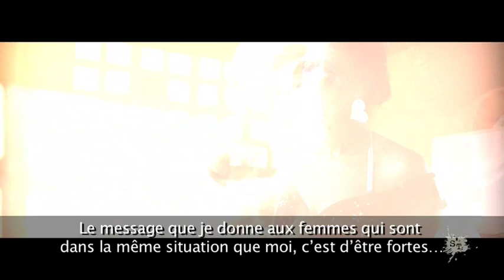Maria Eugenia (version française)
"Je leur dis d'être des battantes"
Maria Eugenia Amena Moreno, 33 ans, a fui sa ville natale d'Uraba en Colombie en 2004, après avoir reçu des menaces de mort de la part de groupes armés. Elle a été forcée d'abandonner ses enfants et de vivre sans aucune aide de la part de la communauté. Elle a toutefois réussi à revenir en cachette, déguisée, à Uraba pour aller chercher ses enfants. A Carthagène, elle a commencé à recevoir une aide psychologique de la part de l'organisation League of Women, financée par le HCR. Le groupe aide les femmes déplacées en Colombie à surmonter le traumatisme et à construire une nouvelle vie. Le HCR aide également des dispensaires dans cette région. Maria Eugenia a vécu un nouveau traumatisme quand son nouveau compagnon a été tué par un groupe armé. "La douleur a été insoutenable. Je l'ai rencontré, j'avais surmonté le traumatisme. Puis il a été tué... Cela a été cruel...", a-t-elle expliqué. Malgré tout, elle dit que les femmes doivent lutter de toutes leurs forces pour donner un avenir meilleur à leurs enfants. "Je leur dis : Soyez battantes quoi qu'il arrive."